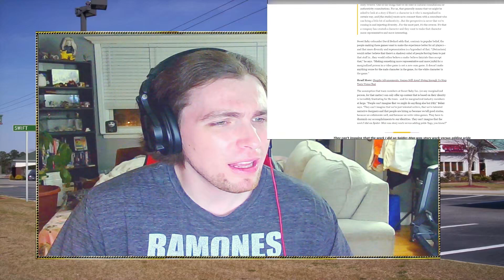Sweet Baby is Unjustly Mobbed by Weirdos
When there are actual, tangible, life harming problems constantly writhing throughout the video game industry, and lunatics get mad a handful of contractors writing diverse into games, it makes my brain fall out of my skull.
This week alone, multiple large companies laid off talented people making games people love. And Sweet Baby did...their jobs? I don't understand.
You'd have to not actually care about video games to be hyper focused on this garbage discourse, and I blame Twitter for me even knowing about this.

Sign up for Sweet Baby's newsletter to get a better understanding of the cool stuff they do and work on.